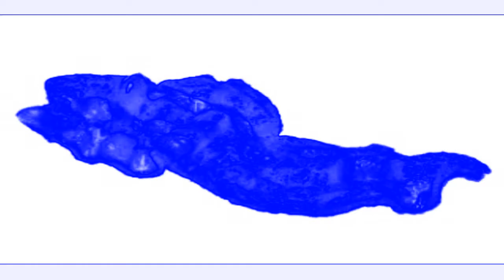Frisch's Remix in Electronic Sounds